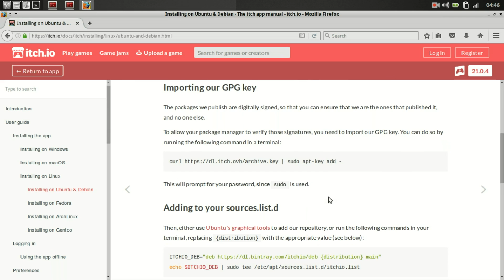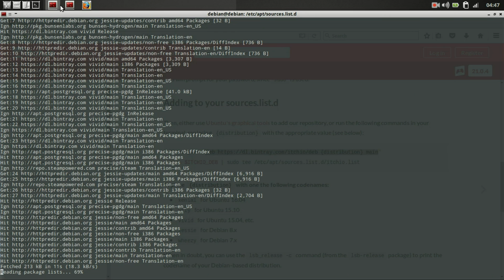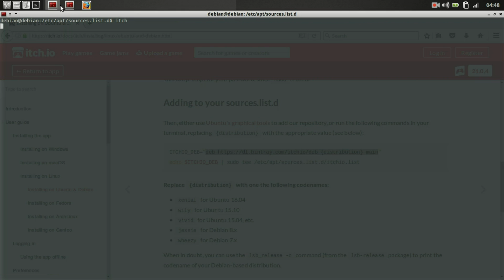How to install Itch.io on debian based Linux OS (Ubuntu, Mint, BunsenLabs, Kali)